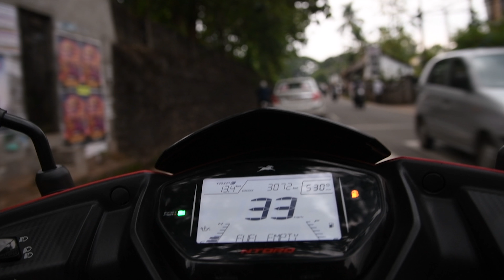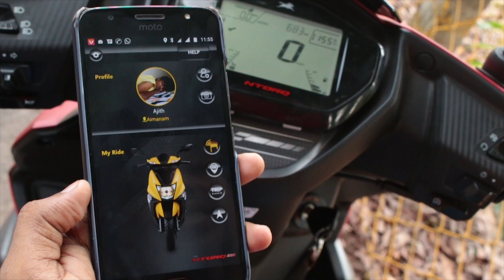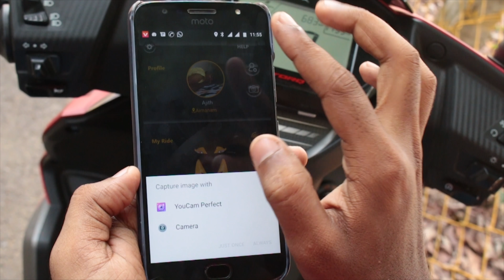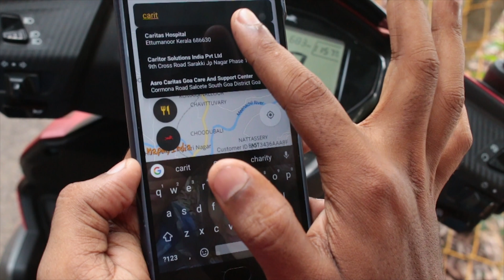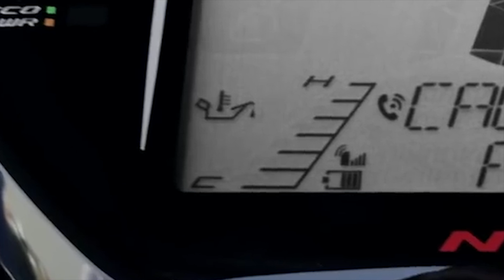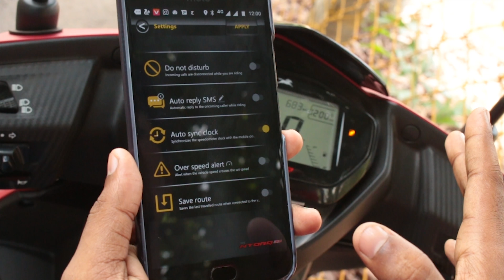ഒരു ഉഗ്രൻ സ്കൂട്ടർ - TVS Ntorq Review malayalam tech video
Thanks to Balaji K & Abhijith P Nair for providing their rides to make this review.

Wondering why is vehicle review being uploaded here? There is a reason. Watch the video to know more about it.

Get instant channel updates and behind the scenes!